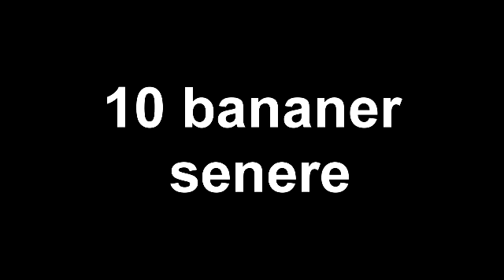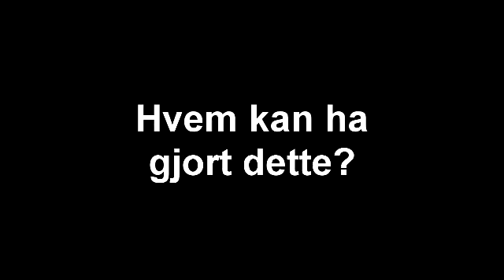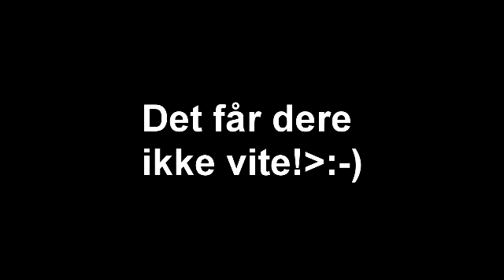Mannen med dopapiret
This is a video we made for a school project. Enjoy :D